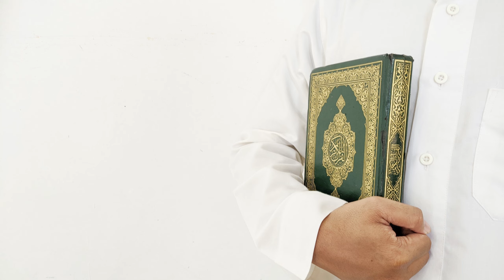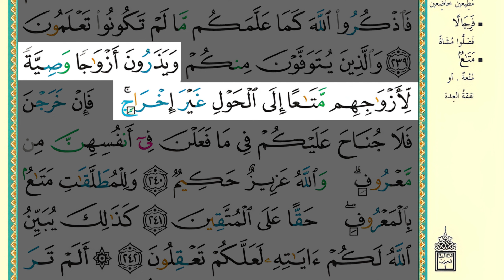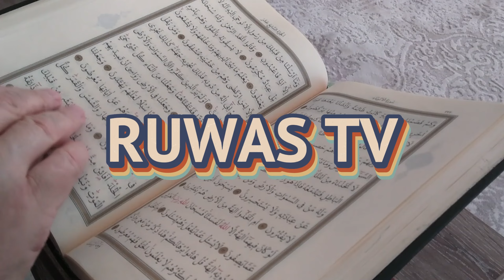SHSB - Juz 2 Halaman 39 Baris 5